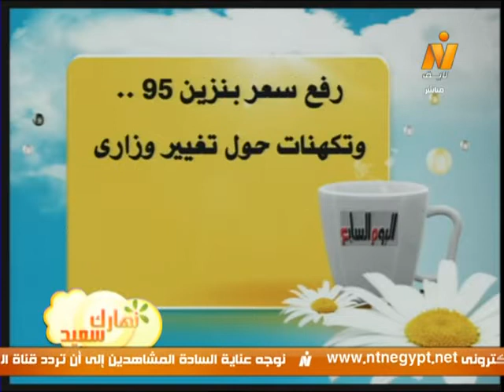صحافة الخميس 22نوفمبر2012 - الصحفى/ جميل عفيفى (عايدة)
صحافة الخميس 22نوفمبر2012 مع الكاتب الصحفى/ جميل عفيفى نائب رئيس تحرير جريدة الأهرام
(عايدة سعودى)